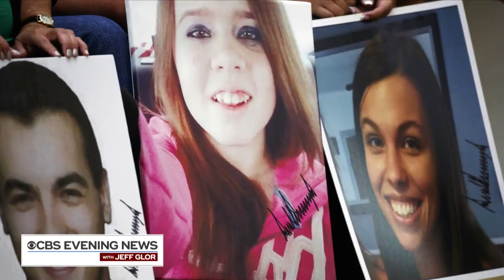"CBS Evening News" headlines for Friday, June 22, 2018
Here's a look at the top stories making headlines on the "CBS Evening News" with Jeff Glor.